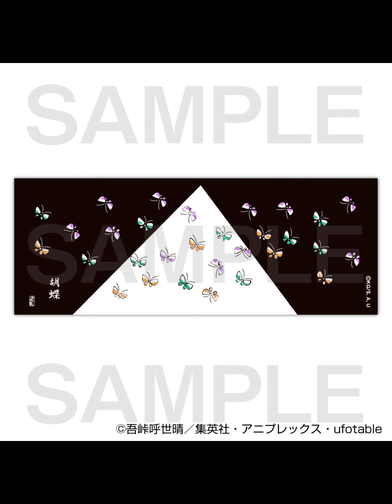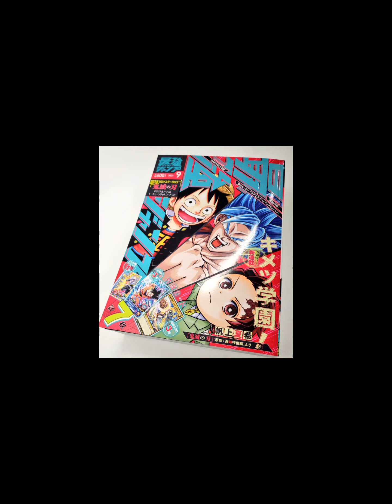『鬼滅の刃』煉獄杏寿郎・栗花落カナヲをイメージした下着やルームウェアが登場。かわいらしい模様やフリルがあしらわれたキュートな逸品【よもやよもやだ】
“バンコレ！プレミアムバンダイ支店”は、アニメ『鬼滅の刃』より、煉獄杏寿郎・栗花落カナヲをイメージしたリラクシングウェアシリーズ第2弾を発表した。

　商品は下記の通り、模様やフリル部分がかわいらしいルームウェア全5種がラインアップ。発送時期は2022年6月を予定している。

ブラカップ付きキャミソールブラカップ付きキャミソール

オフショルダートップス

ルームパンツ

おやすみ用ブラ＆ショーツセット

巾着型バッグ＆ヘアバンドセット